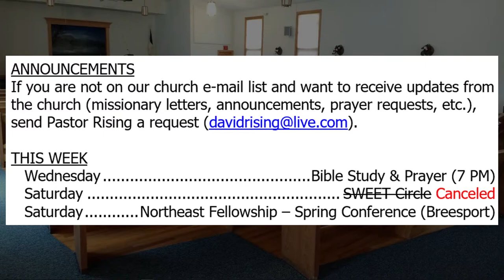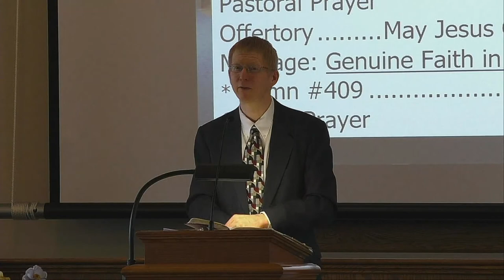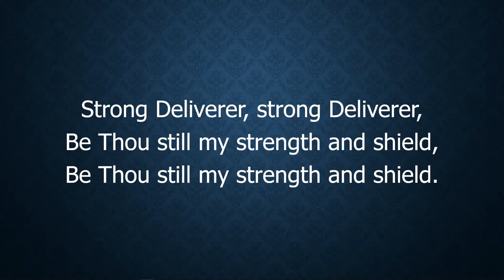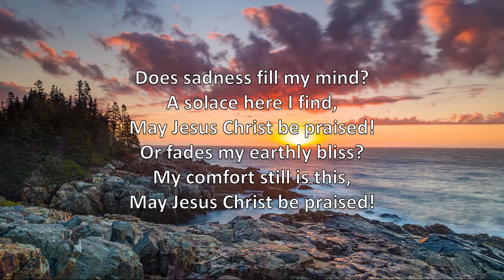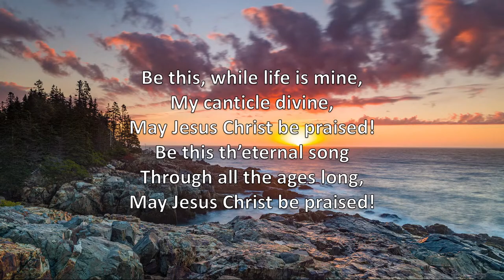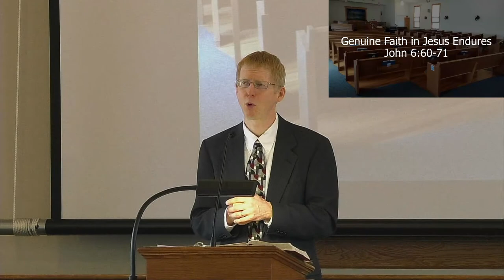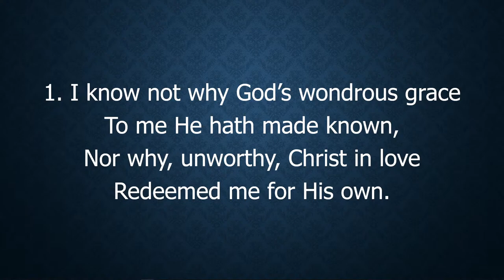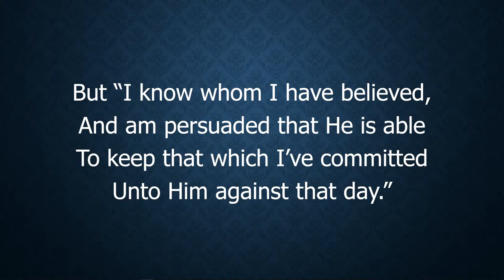Sermon: Genuine Faith in Jesus Endures (John 6:60-71) - April 18, 2021 - 11 AM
Complete service. Preaching by Pastor David Rising. For more information about Bethel Baptist Church,